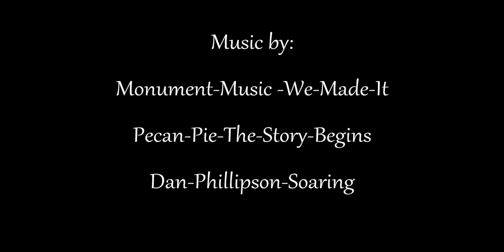Silbury Hill By Drone... Extended Version... DJI Mini2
Finally got the footage I wanted for my 1 Year Anniversary, this is the full extended version.